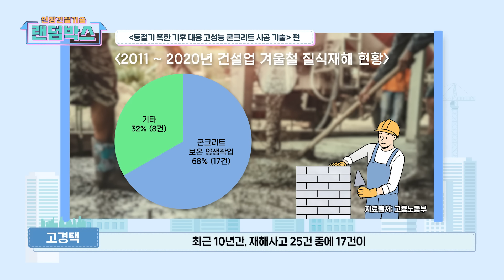[신상 건설기술 랜덤박스] 겨울철에도 고-성능! 시공기술 알고싶어? 드루와 드루와! 콘크리트의 양생을 도와주는 ‘면상 발열시트’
집에서 편~하게 신상 건설 기술을 만나는
'신상 건설기술 랜덤박스'

여덟 번째로 소개할 '신상'은
겨울철을 대비한 ‘고성능 콘크리트 시공 기술’입니다.

안전하고 확실한 시공을 위해,
무려 세 가지의 기술을 개발했는데요.
콘크리트의 양생을 도와주는 ‘면상 발열시트’는
시공된 콘크리트에 고르게 열을 전달해
단시간 내에 높은 강도를 발현할 수 있게 해준다고 합니다.

부분적인 열전달로 인한 균열과 화재를 예방하고,
가스중독에 노출될 수 있는 공사 인력의 안전도 지키는
‘면상 발열시트’

이외에도, 최적의 배합 기술로 완성된 ‘고성능 콘크리트 배합기술’,
AI를 활용해 외부 온도와 압축 강도, 양생일정 정보를 제공하는
AI 기반 동절기 시공관리 시스템까지!

건설연의 열정과 노력으로 탄생한 기술 덕에,
겨울철에도 튼튼하고 안전한 건설현장 만들어 갈 수 있겠죠?

I'm going to meet new construction technology at home
"New construction technology random box."

The 8th "New" I'm going to introduce is
It is a 'high-performance concrete construction technology' for winter.

For safe and reliable construction,
We have developed three technologies.
The "surface heating sheet" that helps to cure concrete is
Transfer heat evenly to constructed concrete
It is said to allow high intensity to be expressed in a short time.

It prevents cracks and fires caused by partial heat transfer,
Protecting the safety of construction personnel who may be exposed to gas poisoning
"Face heating sheet."

In addition, 'high-performance concrete mixing technology' completed with optimal mixing technology,
It uses AI to provide information on external temperature, compressive strength, and curing schedule
Even an AI-based winter construction management system!

Thanks to the technology that was born through the passion and hard work of Kong Sung-yeon,
We can make a strong and safe construction site even in winter, right?

영상을 재밌게 보셨다면, 퀴즈 이벤트도 참여해 보세요.
추첨을 통해 마음 든든~한 선물을 보내드립니다♥

Q. 재료의 압축강도, 인장강도를 측정하는데 쓰는 단위인 ‘이것’은 무엇일까요?

① 메탈 파스칼
② 미터 파스칼
③ 메가 파스텔
④ 메달 파스칼
⑤ 메가 파스칼

■ 참여 방법
1. [신상 건설기술 랜덤박스 8화]를 시청한다
2. '오늘의 퀴즈' 정답을 댓글로 남긴다.
 예시) 1번 맞춤형 모빌리티 시스템
3. 참여링크 구글 폼에 '댓글 인증', '구독 인증', 아이디를 질문에 맞게 입력하면 끝!

■참여기간
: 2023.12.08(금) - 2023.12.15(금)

■당첨자발표
: 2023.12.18.(월) 해당 더보기란에 발표!

■상품 지급
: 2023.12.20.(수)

■이벤트상품
: 이디야 고맙습니다 밀크 크레이프 케이크+아메리카노 2잔 - 10명

■유의사항
- 본 이벤트는 [신상 건설기술 랜덤박스 8화] 영상 댓글에서만 참여가 가능합니다.
- 12월 20일 23시 59분 이후 남긴 댓글은 추첨 목록에서 제외됩니다.
- 당첨자 발표 후 7일 이내 개인정보이용 동의를 포함한 연락처 등 미기재시
  발송 당첨이 취소될 수 있습니다.
- 중복 투표는 불가합니다.